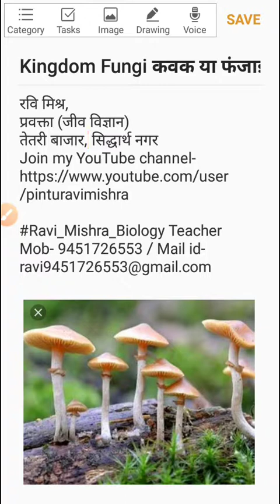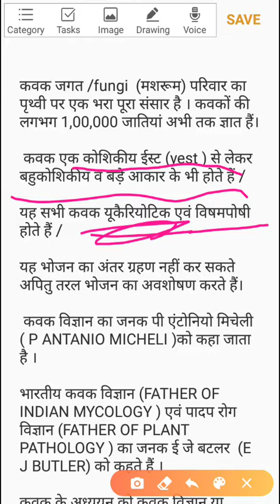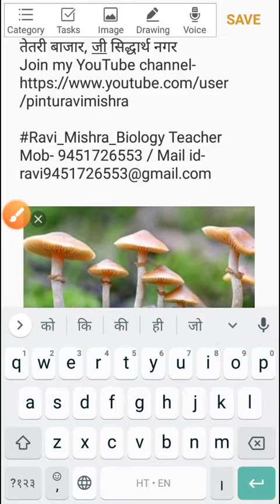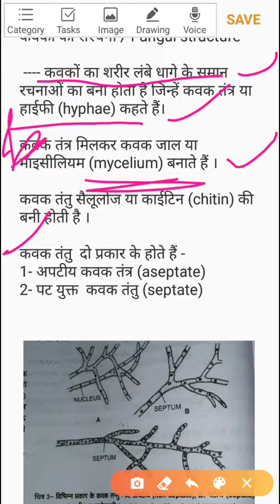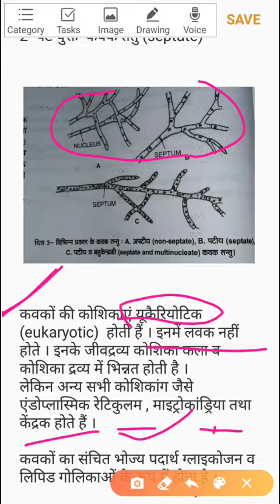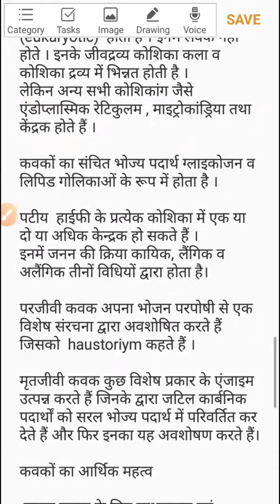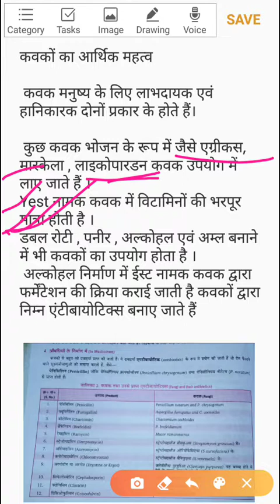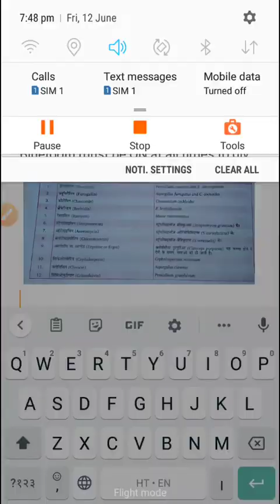Fungi kingdom।Biology kingdom Fungi। Point by Point study।General features of fungi। General science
&nbsp;Biology is the science of life. Its name is derived from the Greek words &quot;bios - life and &quot;logos -study | जीवविज्ञान प्राकृतिक विज्ञान की तीन विशाल शाखाओं में से एक है। यह विज्ञान जीव, जीवन और जीवन के प्रक्रियाओं के अध्ययन से सम्बन्धित है। इस विज्ञान में हम जीवों की संरचना, कार्यों, विकास, उद्भव, पहचान, वितरण एवं उनके वर्गीकरण के बारे में पढ़ते हैं। आधुनिक जीव विज्ञान एक बहुत विस्तृत विज्ञान है, जिसकी कई शाखाएँ हैं। | &apos;बायलोजी&apos; | जीवविज्ञान | शब्द का प्रयोग सबसे पहले लैमार्क और ट्रविरेनस | Trivirenus | नाम के वैज्ञानिकों ने 1801 ई० में किया।